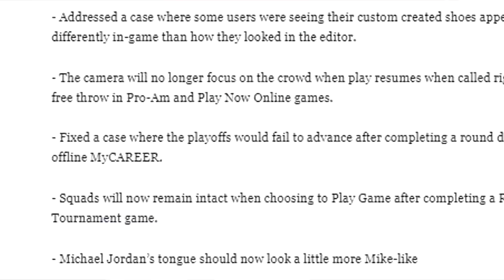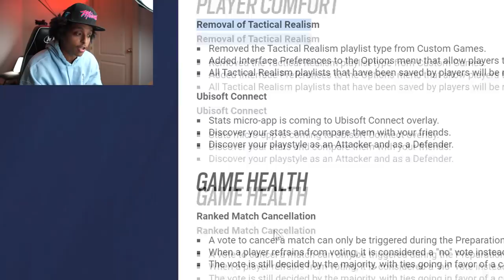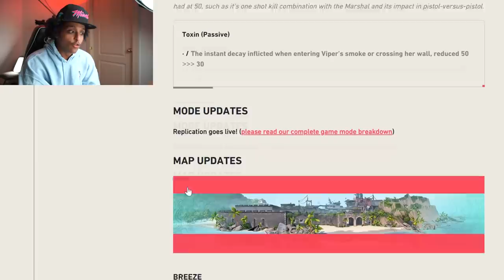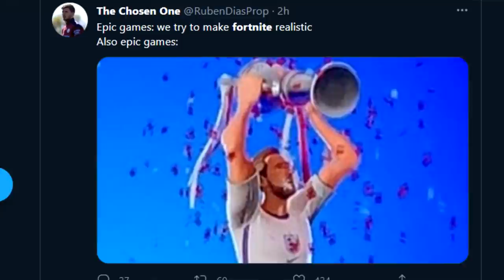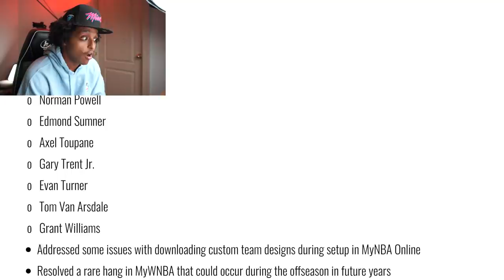IT'S TIME TO FACE THE TRUTH ABOUT NBA 2K...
2K has to do better...